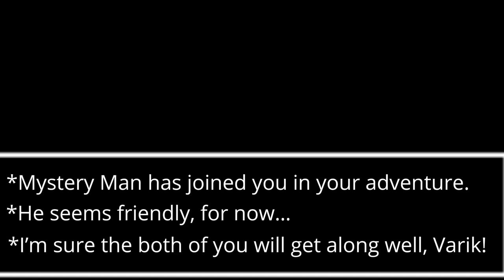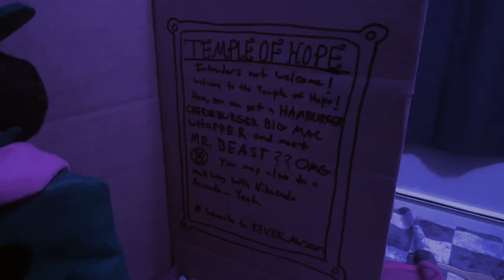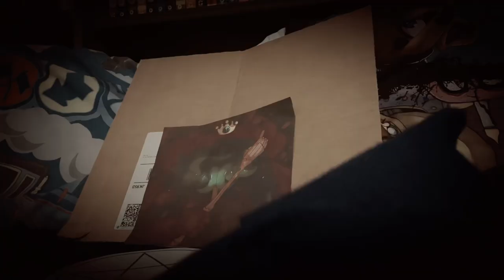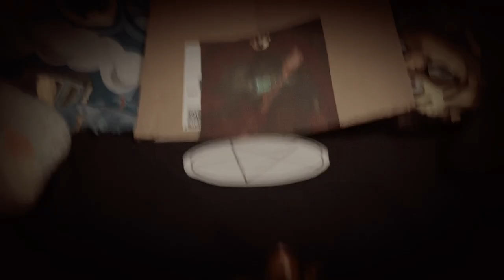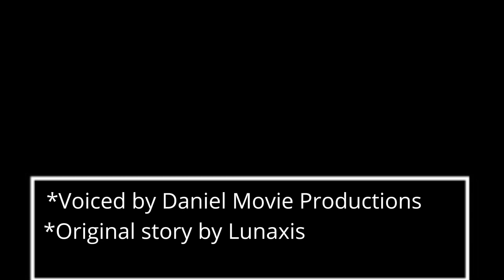Undertale Halloween Hack: The Temple of Hopes (Episode 3)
Varik and Mystery Man have teamed up, and are now working to find the missing child and escape the underground. In the midst of there journey they encounter Animae, the guardian of the Temple of Hope, and Eevan, a troubled monster who gets into a conflict with the two. Will Varik and Mystery Man find the child or will their acquaintances double cross them?